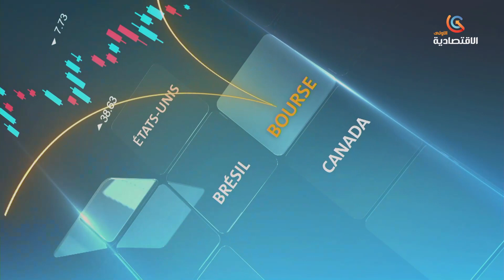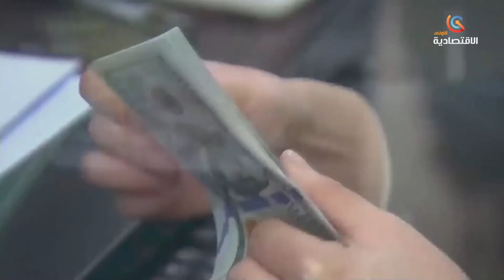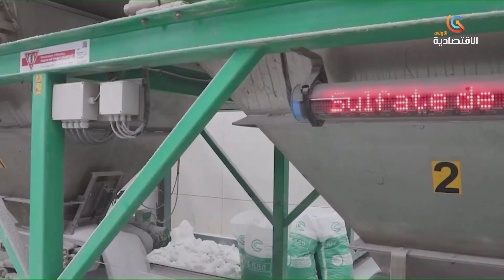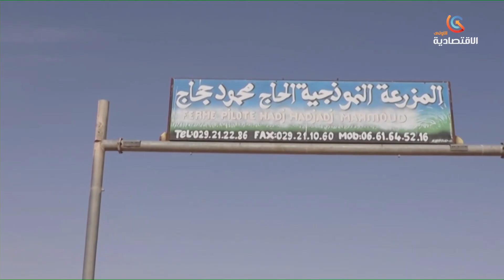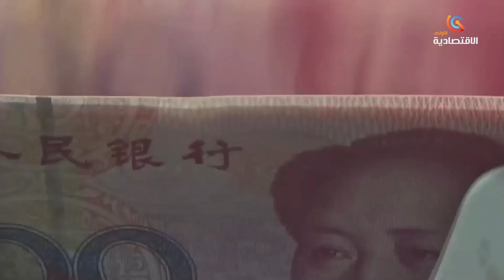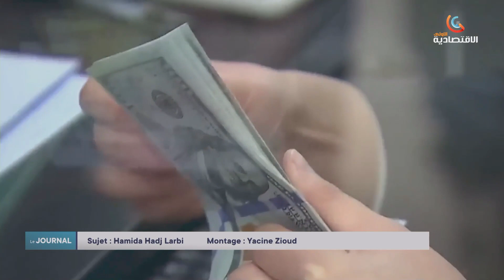Journal Francophone du 15/01/2023